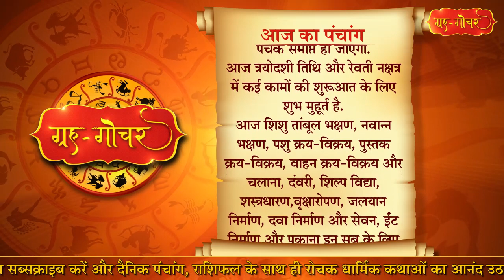Aaj Ka Panchang 10 November 2019 पंचांग l आज का पंचांग 10 नवम्बर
Aaj Ka Panchang 10 November 2019 पंचांग l आज का पंचांग 10 नवम्बर - काशी, भारत                                                                          दिनांक-10 नवंबर  2019                                                                                                        दिन-रविवार                                                                                                                            शक संवत- 1941                                                                                              विक्रम संवत-  2076                                                                               कार्तिक मास, शुक्ल पक्ष, त्रयोदशी                                                                                                      ( दिन 4 बजकर 18 मिनट तक)                                                                                            तदुपरि चतुर्दशी                               नक्षत्र- रेवती                                                                                                                                                                          ( सायं 6 बजकर 2 मिनट तक)                                                                               तदुपरि अश्विनी                                                                                                                                   सूर्योदय-6 बजकर 34 मिनट                                                                                                   सूर्यास्त- 5 बजकर 26  मिनट                                                                                   आज सायं 6 बजकर 2 मिनट पर पंचक समाप्त हो जाएगा.                                                                                          आज त्रयोदशी तिथि और रेवती नक्षत्र में कई कामों की शुरुआत के लिए शुभ मुहूर्त है.                                  आज शिशु तांबूल भक्षण, नवान्न भक्षण, पशु क्रय-विक्रय, पुस्तक क्रय-विक्रय, वाहन क्रय-विक्रय और चलाना, दंवरी, शिल्प विद्या, शस्त्रधारण,वृक्षारोपण, जलयान निर्माण, दवा निर्माण और सेवन, ईंट निर्माण और पकाना इन सब के लिए शुभ मुहूर्त है.